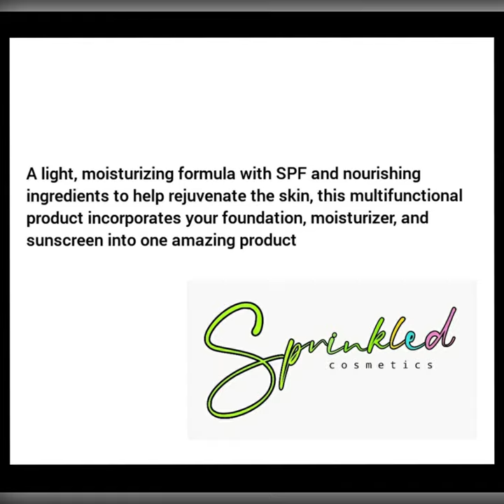Sprinkled Cosmetics first product REVEAL teaser!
Its finally here! Available for preorder 16th October 8PM AEST!